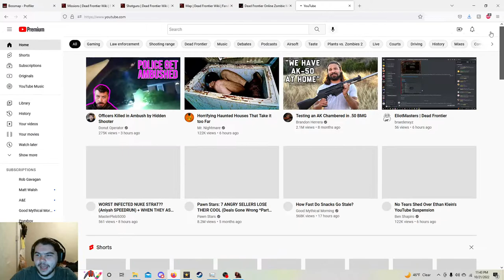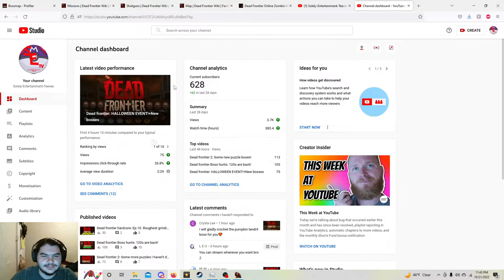Dead Frontier Hardcore Ep.13: Some late pumpkin heads and another loot run!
Thank you guys so much for watching I hope you enjoyed this episode of: Dead frontier hardcore if you did be sure to hit that like button and that subscribe button also don't forget to turn on post notifications so that way you never miss a new drop!